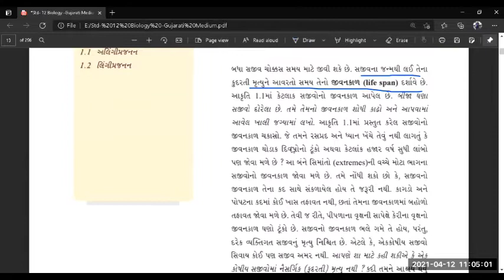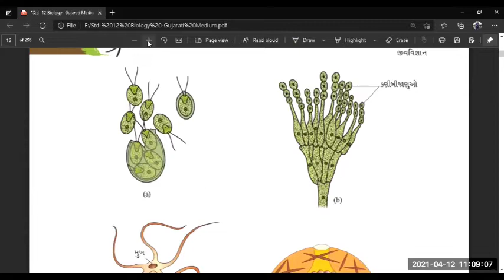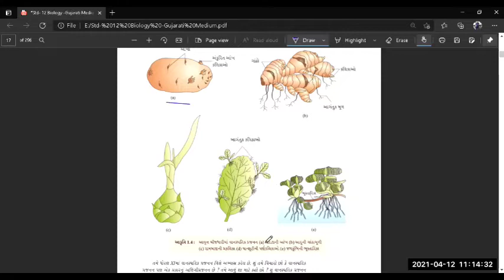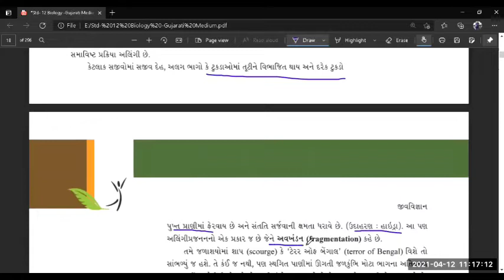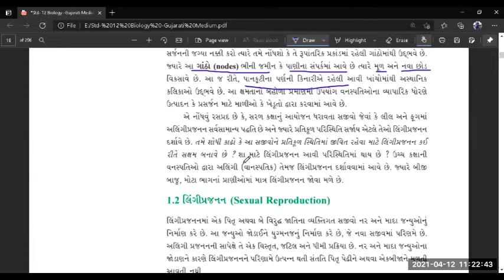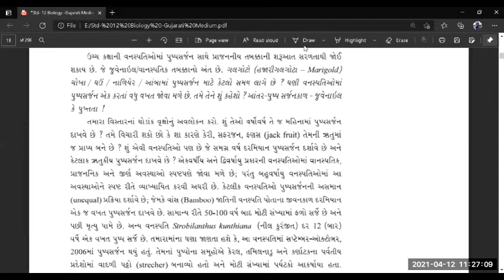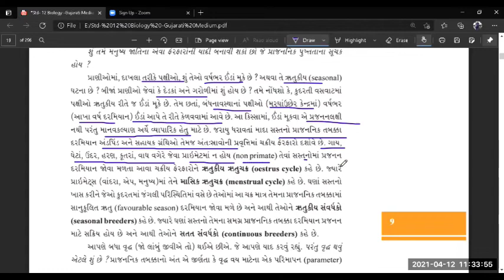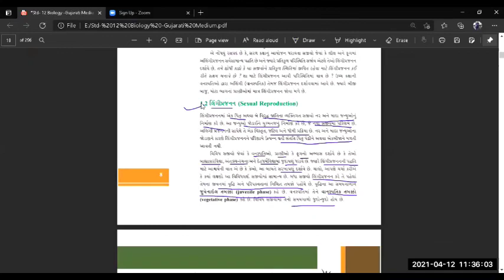12th,CH 1 સજીવો માં પ્રજનન, textbook line to line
12th,CH 1 સજીવો માં પ્રજનન, textbook line to line